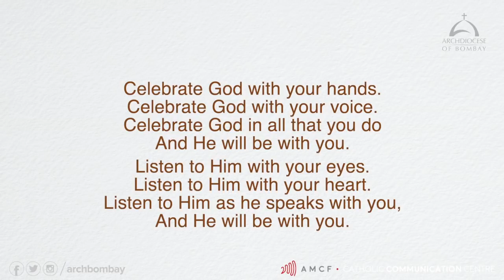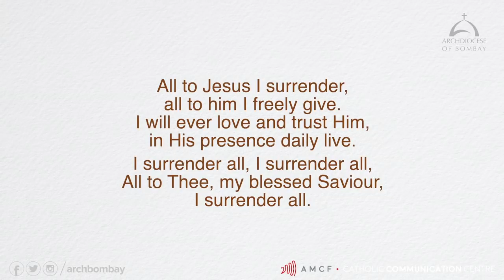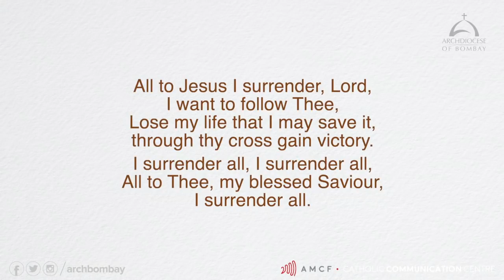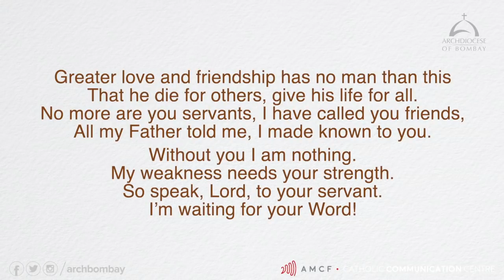Archdiocese of Bombay - Relationship with In-Laws in Marriage | Fr Ashwin Castellino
Marriage is not just about two, but it's about family. Fr Ashwin Castellino, a marriage counselor at Snehalaya Family Service Centre, speaks about the common "in-law problem"s faced in a marriage and some suggestions to deal with them.